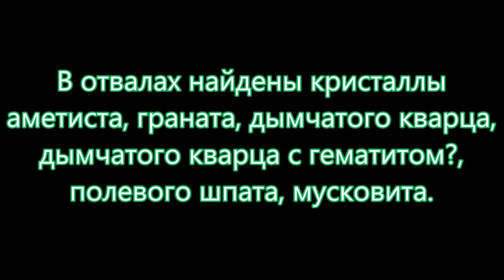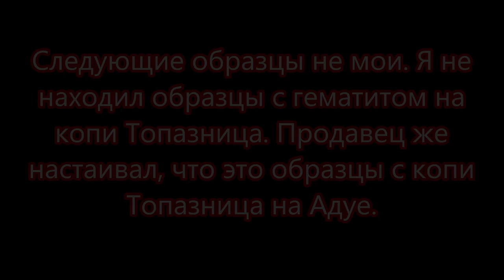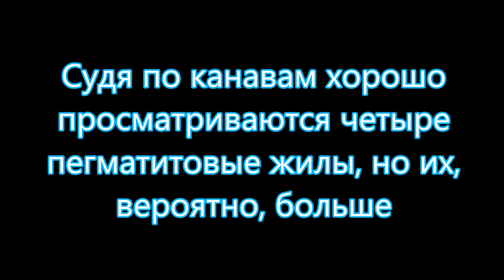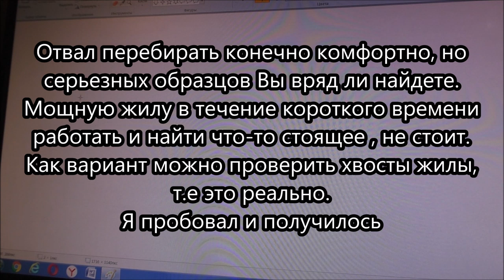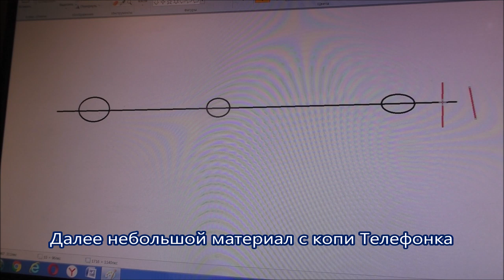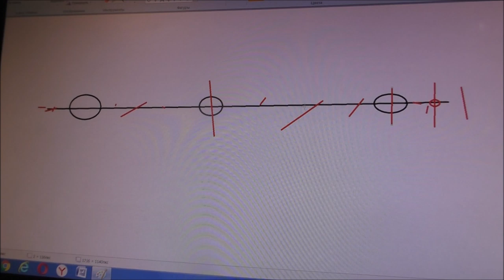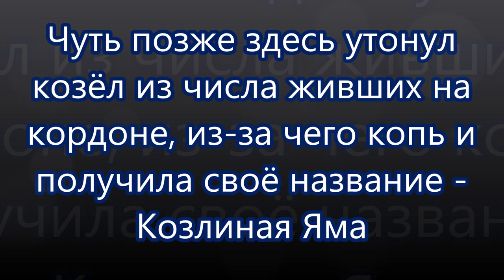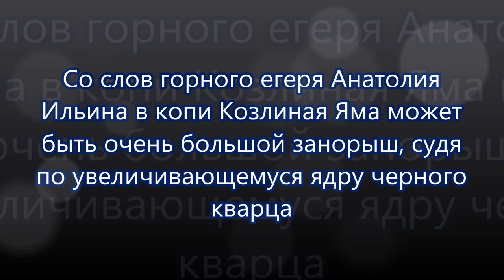АДУЙ КОПИ ТОПАЗНИЦА ТЕЛЕФОНКА КОЗЛИНАЯ ЯМА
Интересные копи Адуя - копи Топазница, Телефонка и другие. Весьма внушительный объем работ проделан на копях Российско-Азиатского золотопромышленного товарищества. Наименование пегматитовой копи Топазница произошло не от того, что в копи находили топазы. В копях Топазница топаза не было. Вероятней всего название копи произошло от названия дымчатого хрусталя - раухтопаза, которого в копи было очень много и который в отвалах копи можно найти и сейчас. Копь же Козлиная Яма получила свое название после того как в этой яме утонул козел, живший на кордоне у горного егеря Анатолия Ильина. В копях Топазница и Телефонка находили берилл, дымчатый кварц, мусковит, полевой шпат. Во многих копях Адуя находили минералы: берилл, аметист, дымчатый кварц, горный хрусталь, мусковит.
Произведение «АДУЙ КОПИ ТОПАЗНИЦА ТЕЛЕФОНКА КОЗЛИНАЯ ЯМА» созданное автором по имени Владимир Маковецкий, публикуется на условиях лицензии Creative Commons «Attribution» («Атрибуция») 4.0 Всемирная.